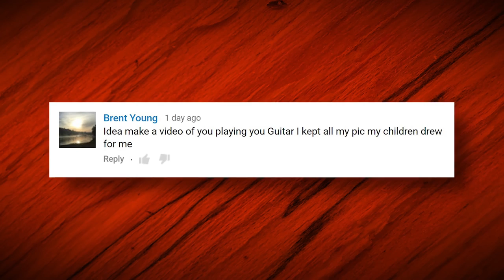A Short Guitar Exhibition--Jammin' with Bunjie!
One of our subscribers suggested I play guitar and do a video of it. I am not an expert guitarist but I play some of the stuff from my album in this video.

This is not a channel about shooting big bucks. I don't discriminate--I'll shoot any legal deer. ;)

I want to help make YouTube the #1 place for quality hunting entertainment. I want to help spread the hunting lifestyle. To do that, I set up this channel to showcase the crossbow and help others film their hunts and get those videos online.

This channel is about my love of the crossbow, hunting, and the outdoors. I hunt almost exclusively with the crossbow. I love it. Sure, like a lot of kids, I started hunting with a good ol' Model '94 Winchester 30-30 back in the 80's, but drifted away from hunting when I went off to college, law school, and started a family. As my daughter got older, I regained my interest in the outdoors, and I consider myself lucky to hunt on the same property today that I hunted on as a kid. I got the Excalibur Axiom crossbow in 2010 and I haven't looked back. This channel is the result of combining my interest in filming and hunting...

...and music, too! My related channel, Yankee Militia, showcases my music. Some of the music is hunting-related, so check that out, too! The soundtrack for this channel is provided by my band, so the two are intertwined.

Gear used by me (not necessarily in this video, but in general):

HUNTING:
Excalibur Axiom, upgraded with a Dyna Flemish string and Vari-Zone scope from Excalibur--recurves are simply perfect!
Firebolt arrows with Burt Coyote Lumenocks
X-Act Broadheads (also from Excalibur)
Scent A-way products by Hunter's Specialties

FILMING:
Canon T5i (or 700D for you foreigners) DSLR camera
GoPro Hero 2, Hero 3 Black